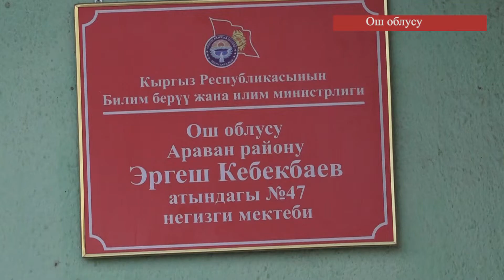Араван районунда 17 млн сом сарпталган спорттук аянтча курулду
Региондорду өнүктүрүү жылынын алкагында Араван районунда 17 млн сом сарпталган спорттук аянтча курулду